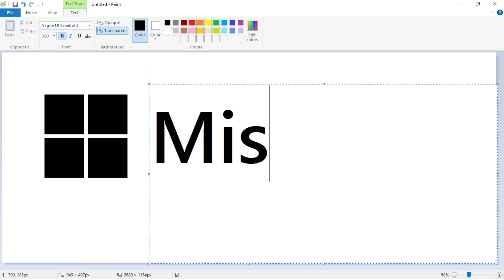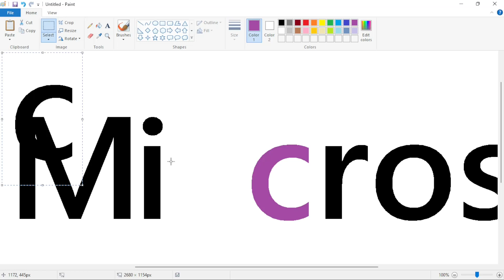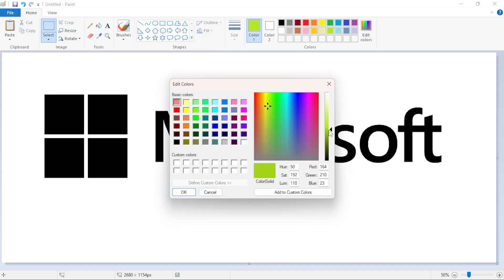How to draw the Microsoft Corporation logo using MS Paint | How to draw on your computer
In this video, I will show you how to draw the Microsoft Corporation logo on your computer using Microsoft Paint. Have Fun!

Font: Segoe UI Semibold